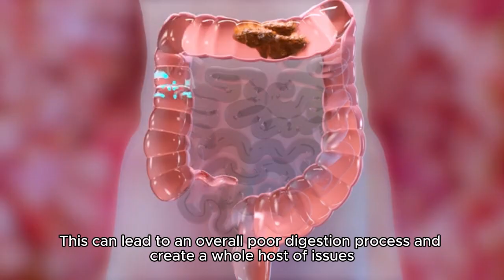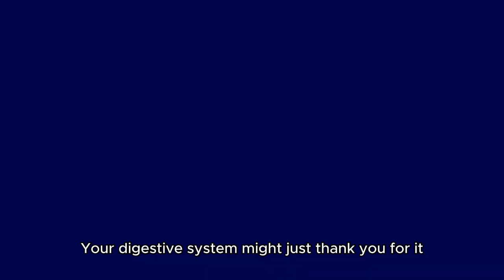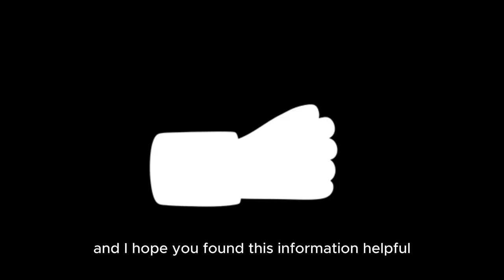Drink less Water after and Before Food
The video explain about water quantity